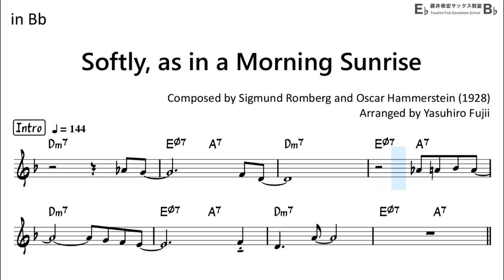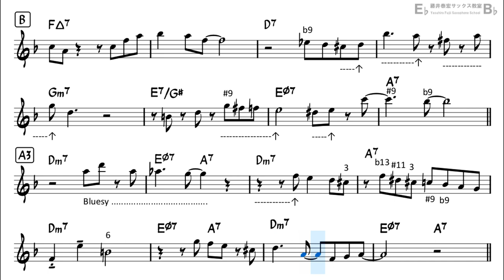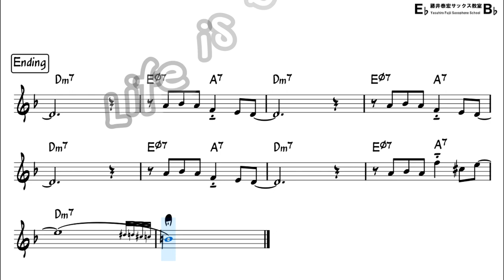Softly, as in a Morning Sunrise - Backing Track with Sheet Music for Tenor Sax (Take-5)